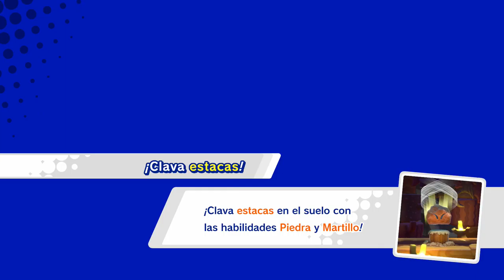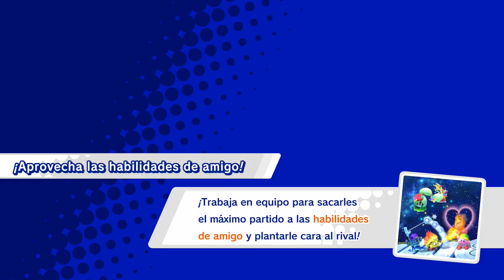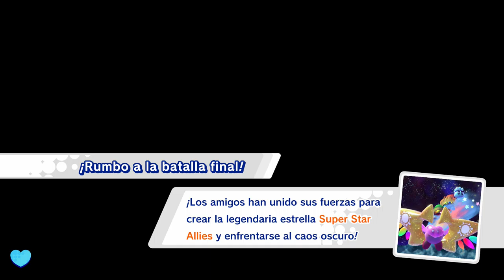Kirby Star Allies - #10